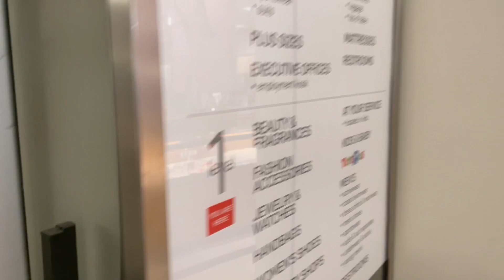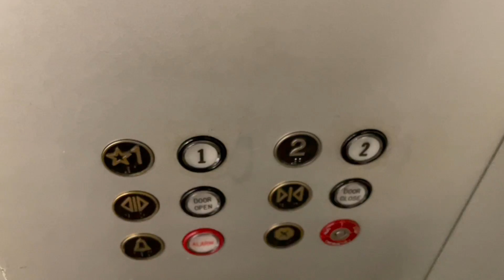Montgomery Hydraulic Elevator @ Macy's Fox River Mall Appleton WI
Recorded October 6, 2022 at 10:28 AM.
This is the tall Montgomery elevator in the Macy's Department Store in the Fox River Mall in Appleton, Wisconsin. I rode this elevator a lot when I was a kid and I still do. The store was last renovated in 2018 and completed in 2019. The store had older names before Macy's, originally was Dayton's and then Marshall Fields. So the store had opened I believe in 1990.